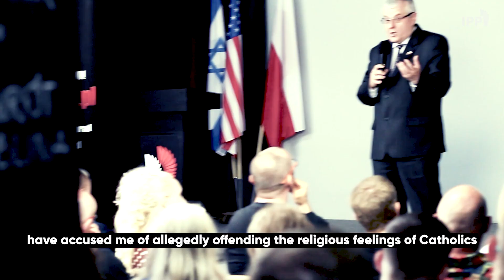Evangelical pastor faces imprisonment in Poland for "insulting Catholic feelings"!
I am a Polish pastor accused by the prosecutor of allegedly insulting the religious feelings of Catholics by e.g. criticizing Mass. I face up to 5 years in prison. You don't have to support me, but please PASS ON THIS INFORMATION!